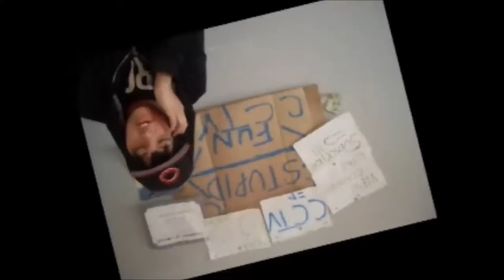CCTV Intro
check it out CCTV intruduccion!!
working on the music (love is gone- by David Guetta) just alternative
working on or own original song.